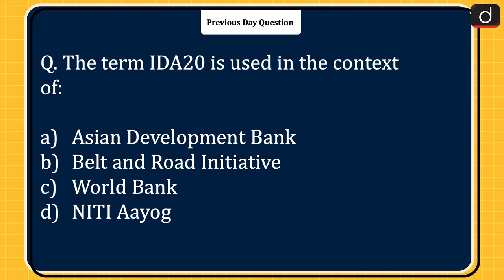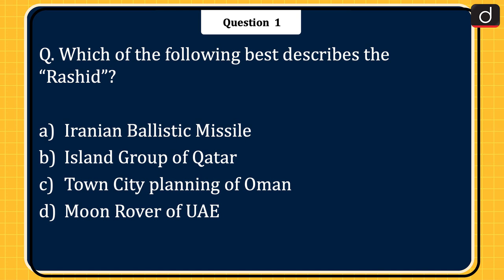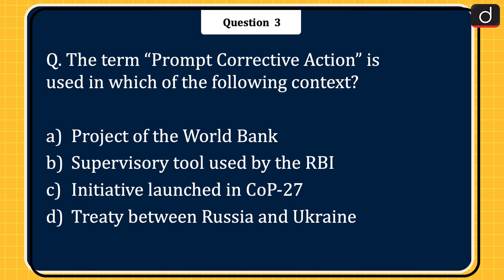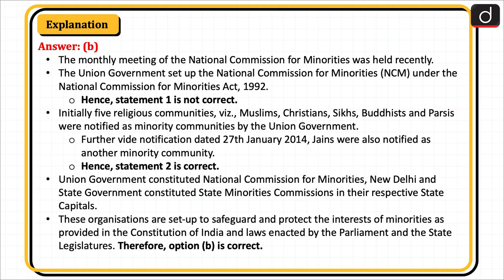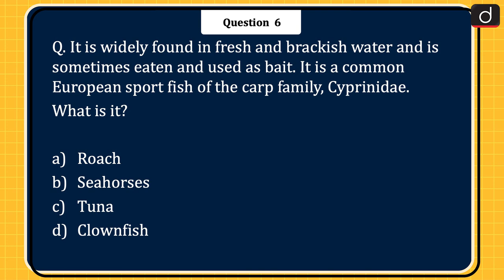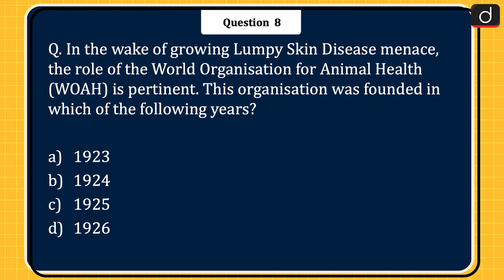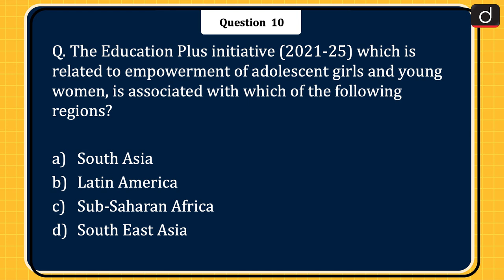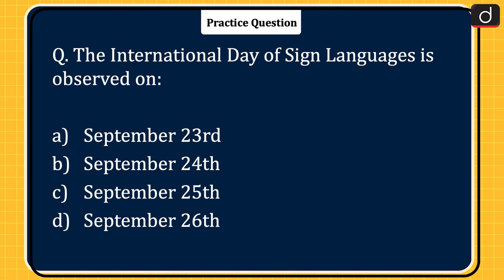Today’s GK – 23 September 2022 | Drishti IAS English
1. Moon Rover of UAE
2. ‘She Is A Changemaker’ project
3. Prompt Corrective Action
4. National Commission for Minorities (NCM)
5. Ambedkar Circuit
6. Roach Fish
7. Bru community
8. World Organisation for Animal Health (WOAH)
9. Konark Sun Temple
10. Education Plus initiative
11. The International Day of Sign Languages